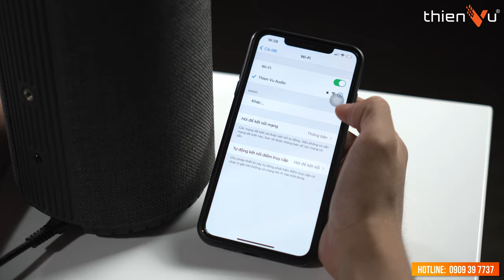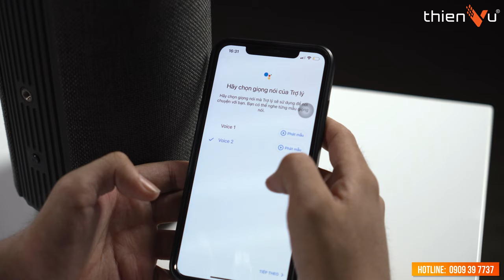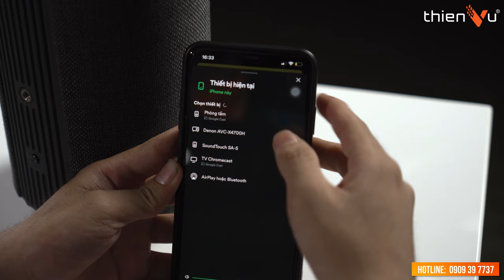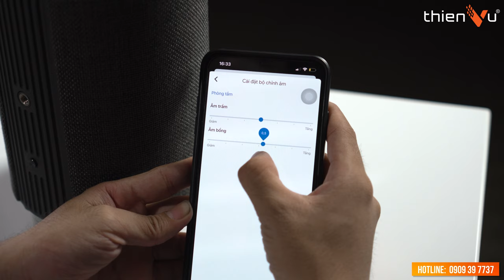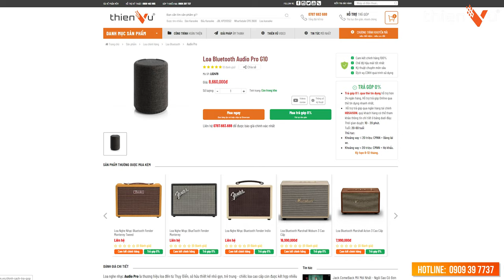Review Loa AUDIO PRO G10 - Mẫu Loa Multi-room Âm Thanh Cao Cấp | Thiên Vũ Audio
Audio Pro G10 là loa bluetooth thông minh đến từ Thụy Điển đang được ưa chuộng hiện nay. Vậy bạn đã biết tại sao chiếc loa bluetooth này lại là sự lựa chọn hàng đầu của người dùng không?
◼ Thiết kế sang trọng, gọn nhẹ
◼ Ứng dụng nhiều công nghệ âm thanh hiện đại. Âm thanh cuốn hút người nghe
◼ Tương tác thú vị với trợ lý ảo Google Assistant
◼ Kết nối bluetooth hoặc dây 3.5mm AUX nhanh chóng
◼ Phù hợp cả Android và iOS
Trải nghiệm âm thanh tuyệt vời của Audio Pro G10 ngay tại Thiên Vũ Audio nhé!